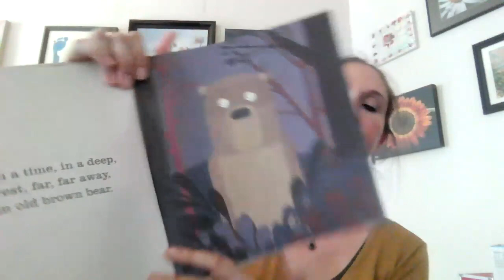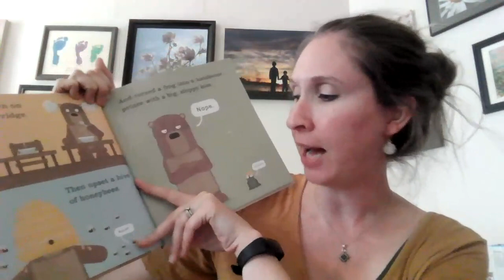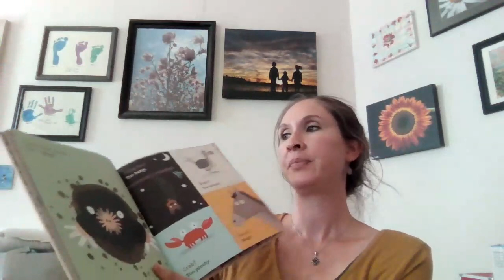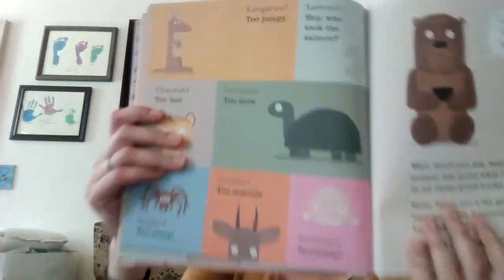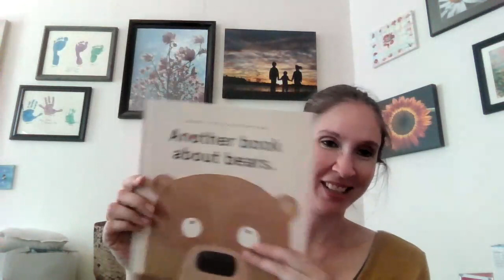Chelsea's Story - June - Play - Week 3